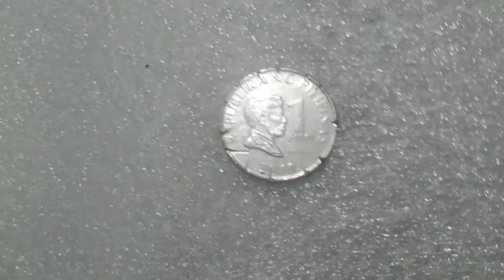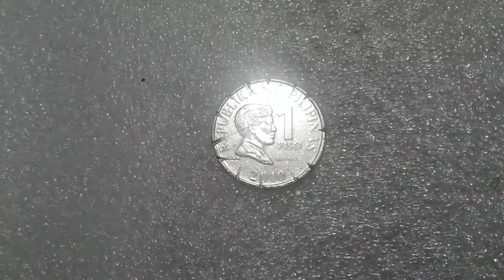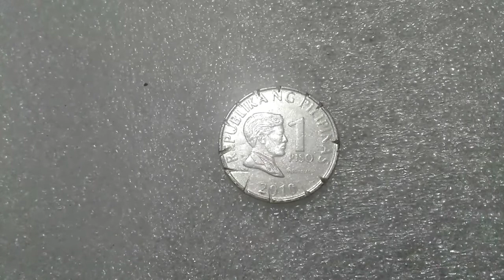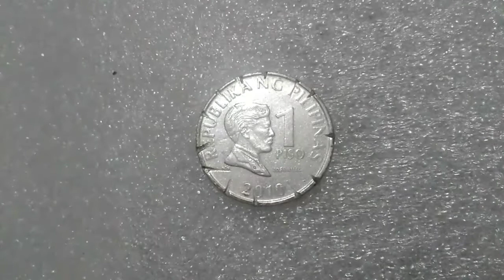BABALA !!! ⚠️ Sa Naninira ng Coins And Paper Bill 💵.